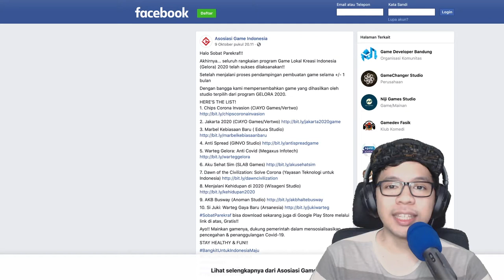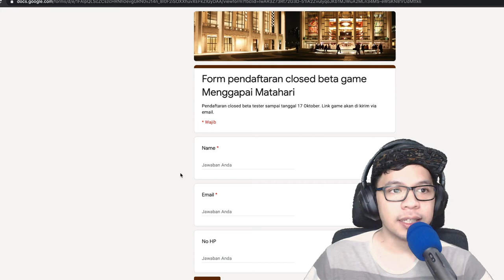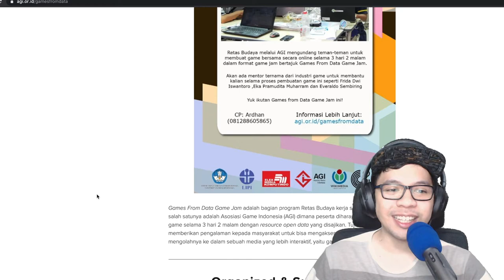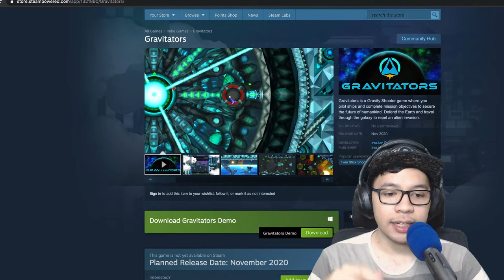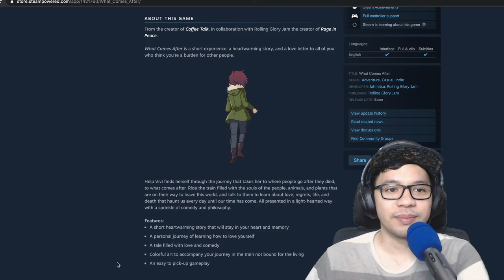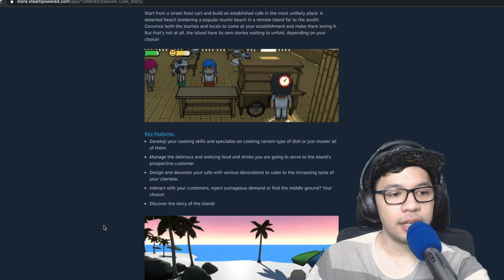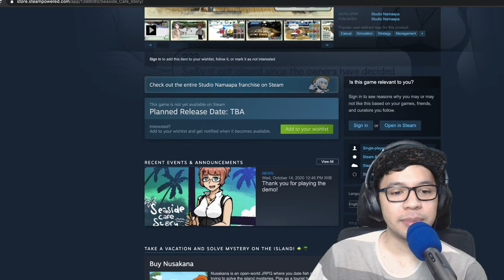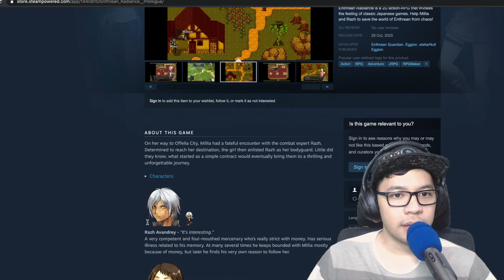What Comes After, Ketika Kreator Coffe Talk dan Rage In Peace Berkolaborasi - GDI Newsletter #12